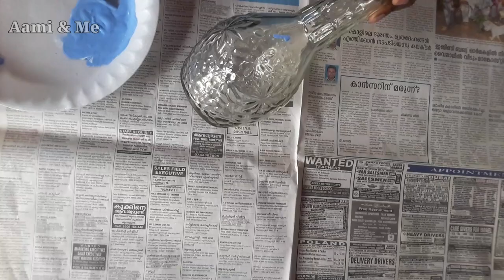Bottle Art || Simple Glass Bottle Art for Biginners in Malayalam#Aami&me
Bottle Art || Simple Glass Bottle Art for Biginners in Malayalam

തുടക്കക്കാർക്ക് ഏറ്റവും ലളിതമായ രീതിയിൽ എങ്ങനെ ഒരു BOTTLE ART ചെയ്തെടുക്കാം എന്ന് കാണാം.

1. Bottle
2. Acrylic colour -- Blue + White
                              -- Sparkling pearl orange
3. 3D outliner -- Orange
4. Varnish

Haai.
        I am SINJU and most welcome to Aami & Me.

It is including Art, Craft, DIYs, Stitching Tutorials, Designing, Jewellery Making, Travel Vlogs .